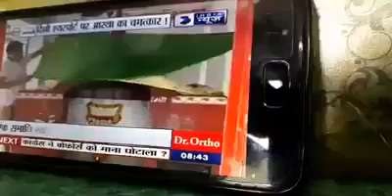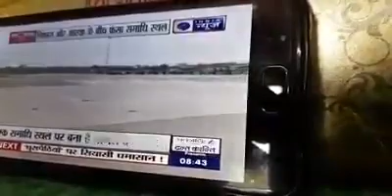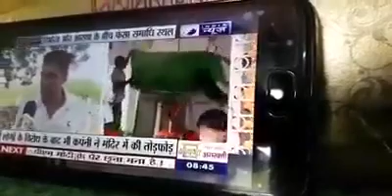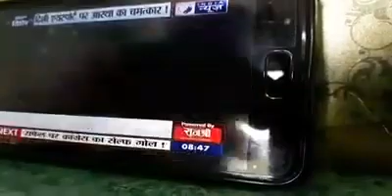जय बाबा बली साहब, जय बाबा बली साहब लाल बेग, जय बाबा भूरेखां !!